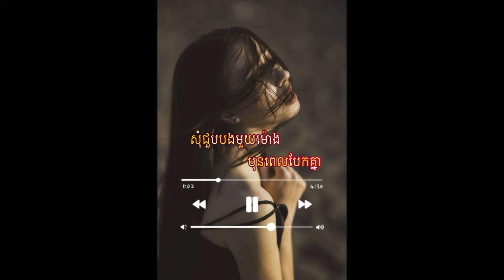អុីវ៉ា​ :​ សុំជួបបងមួយម៉ោងមុនពេលបែកគ្នា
ជួយsubscribe អោយខ្ញុំផង🙏
បេីសិនមានការខុសឆ្គងសូមអភ័យទោសពីម្ចាស់បទផង